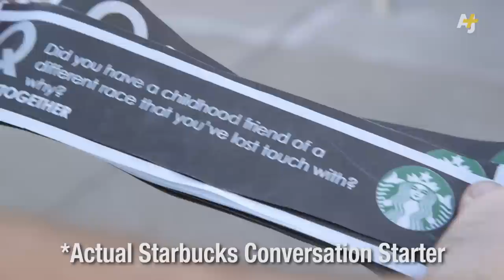Starbucks' RaceTogether Campaign Does Work...-ish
Starbucks CEO Howard Schultz announced last week he's concerned about the state of race relations in the United States. His solution? An awkward conversation between you and your barista when you're rushing to grab your 7am venti Americano with room. Dan Ilic explores.